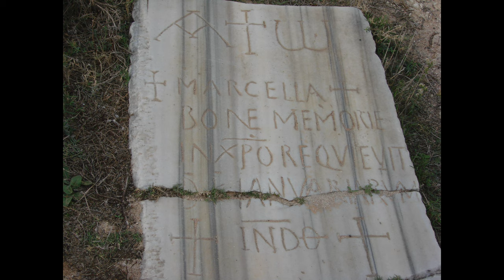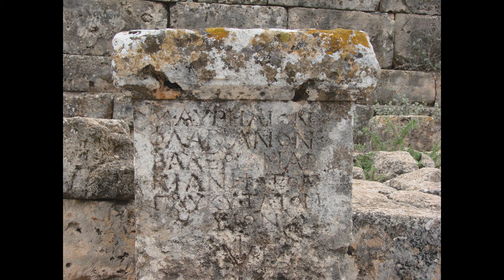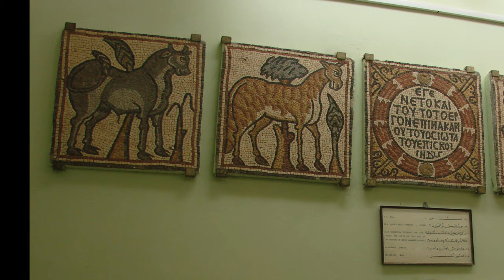Libya 2008 in 2021 in 4K